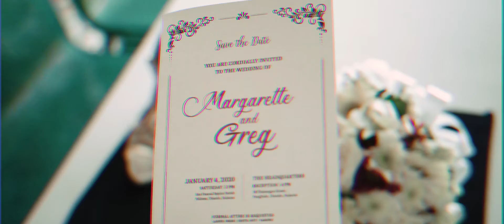Greg & Margarette Wedding SDE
Greg & Margarette Turingan's Wedding SDE dated January 4, 2020
Videography by: Cinespace